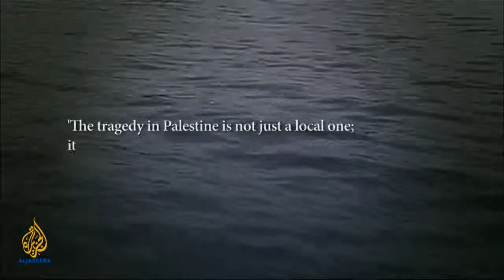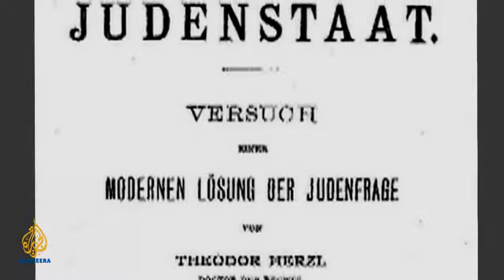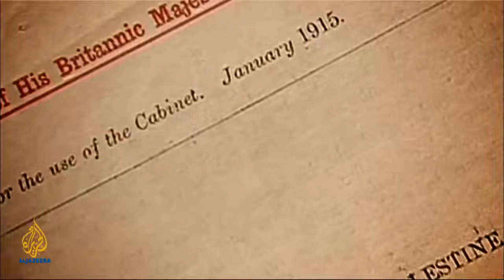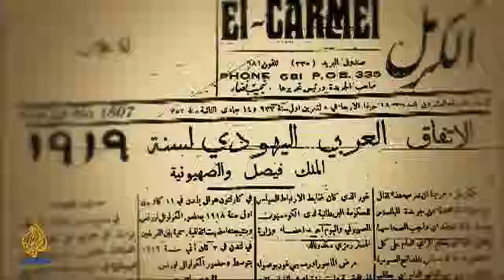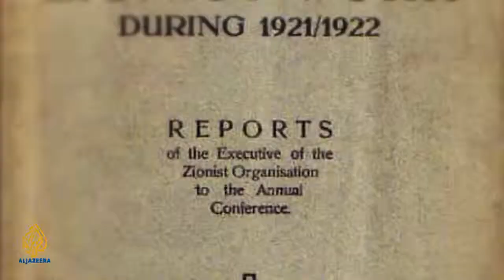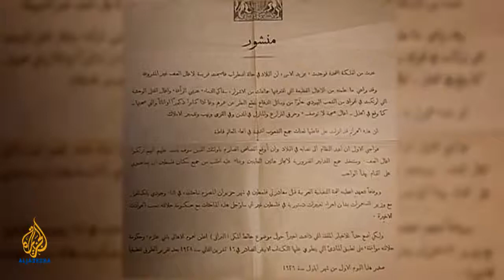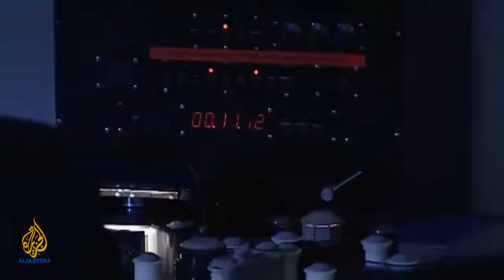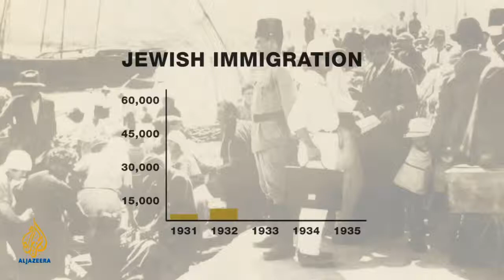AlNakba The Palestinian catastrophe Episode 1 Featured Documentary